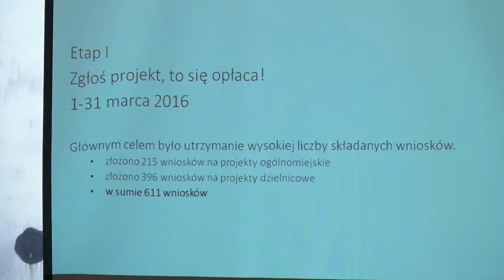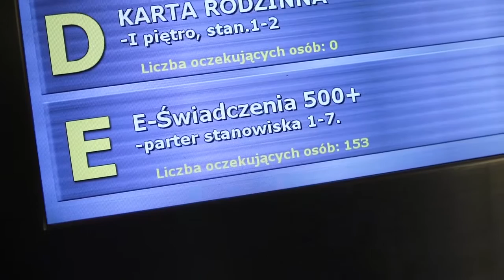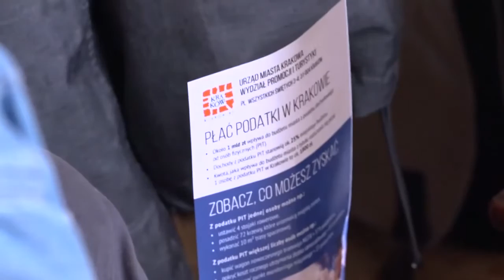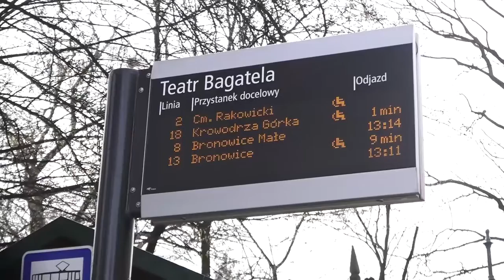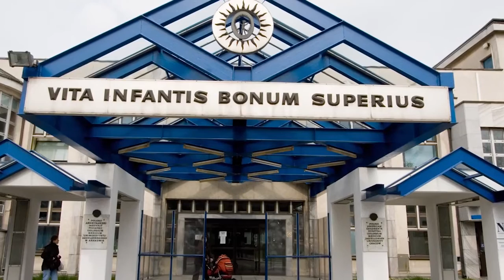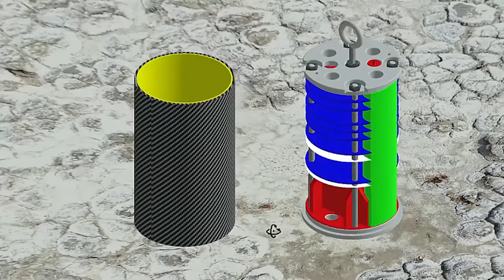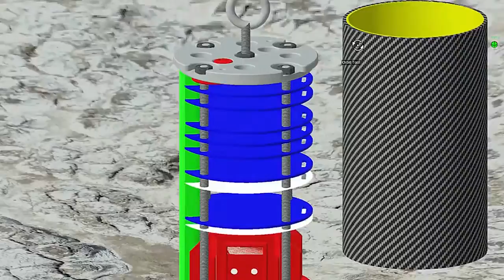Informacje - 1 kwietnia 2016 r.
Informacje: 611 projektów w budżecie obywatelskim, "Szkieletor" - reaktywacja, złóż PIT w Krakowie, drzewa na ul. Rajskiej, satelita w puszce i sporo uśmiechów primaaprilisowych.